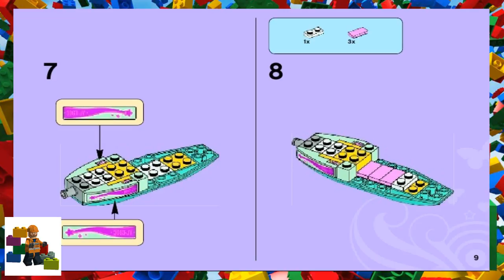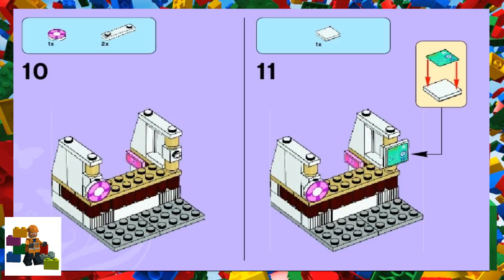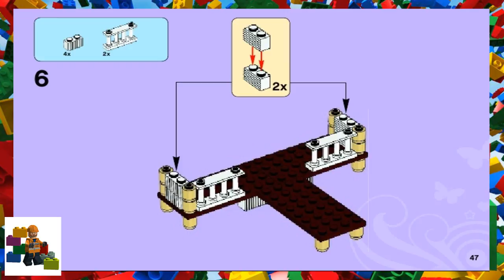LEGO instructions - LEGO Friends - 3063 Heartlake Flying Club